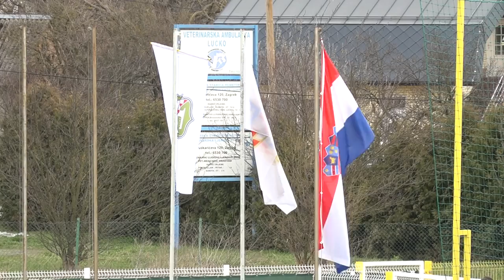SAŽETAK: LUČKO vs KUSTOŠIJA 2:1 (20. kolo, Druga HNL 17/18)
Sažetak utakmice 20. kola Druge lige između Lučkog i Kustošije (2:1).